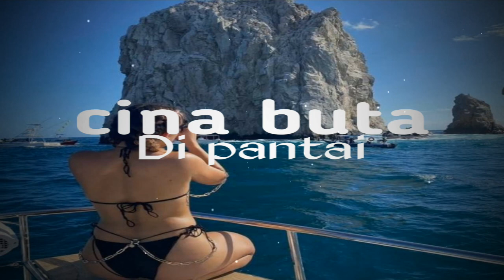cina buta di pantai lagu pesta remix terbaru 2022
HELO GAYS 🖐️🤗

Ansel 🎧

KOMEN 📝

ATTENTION: DAN SEDIKIT PEMBERITAHUAN BAHWA SEMUA LAGU² ACARA YANG ADA DALAM CHANNEL SAYA BUKAN SEPENUHNYA MILIK SAYA HANYA MENGOLEKSINYA BAGI PENYUKA/PECINTA MUSIC ACARA 🎧

BUTUH DUKUNGAN NYA MAKASIH 🙏🤗

SALAM HORMAT DAN SALAM KENAL 🙏😘

LANGSUNG SJA MENIKMATI LAGU NYA

enjoy selamat mendengarkan 🎧😎👻